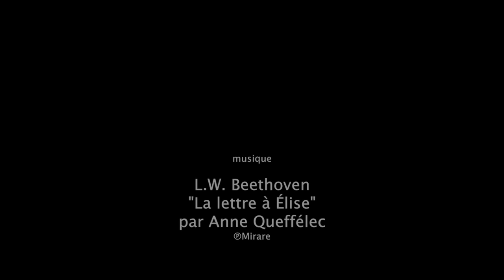On a découpé une doudoune en duvet d'oie !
On a découpé une doudoune en duvet d'oie de la marque SIR JOSEPH !